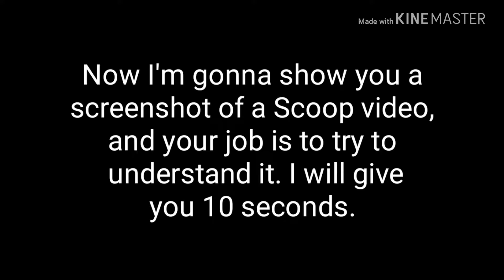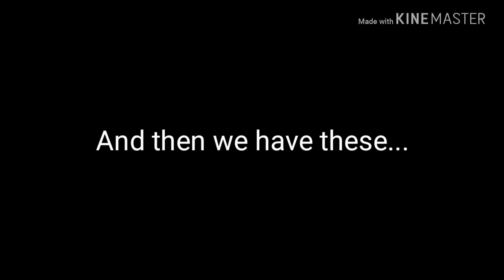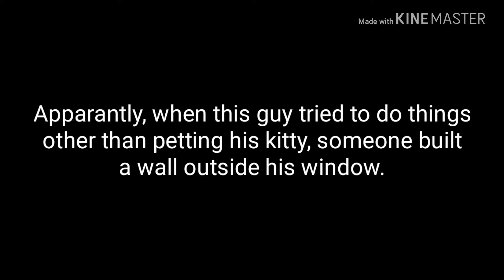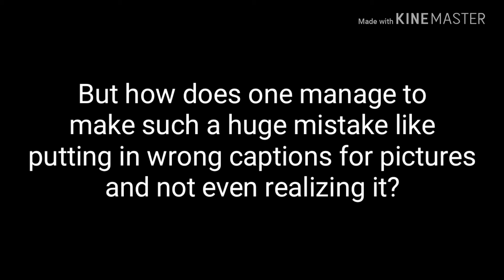The 1M+ Subscribers Channel Which is Filled With Mistakes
No hate intended! Read note at the start of the video!